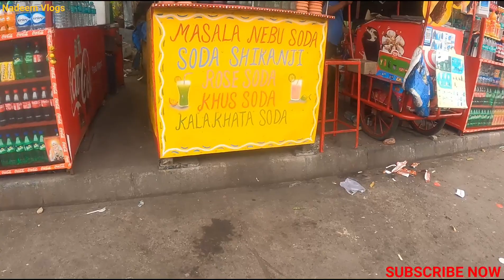Kolkata Victoria Memorial😳🫢 | Victoria Memorial Hall Kolkata | कोलकाता विक्टोरिया मेमोरियल | YouTube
CONTRIBUTE TO SUPPORT MY JOURNEY
UPI:- mdnadeem9931@ybl
PhonePe And GPay No 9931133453

About This Video, Ye Video Kolkata Victoria Memorial Hall Ka Vlog Hai Ap Sub Ko Is Video Se Bahut Kuchh Dekhne Ko Mile Ga.

कटिहार से कोलकाता

कटिहार से कोलकाता ट्रेन से

Katihar To Kolkata

katihar to kolkata train

katihar to kolkata

katihar kolasi news

katihar kolasi

katihar kolasi accident

katihar kolasi ka news

Katihar To Kolkata

katihar to kolkata

katihar kolasi news

katihar kolasi

katihar kolasi accident

Katihar to Kolkata

katihar to kolkata distance

katihar to kolkata bus

katihar to kolkata train ticket price

katihar to kolkata train time

katihar to kolkata bus service

katihar to kolkata train price

kolkata to katihar train seat
availability

Kolkata Victoria

kolkata victoria photo

kolkata victoria mahal

kolkata victoria palace

kolkata victoria park prank video

kolkata victoria memorial history

kolkata victoria status

kolkata victoria memorial park

kolkata victoria museum

victoria memorial

victoria memorial drawing

victoria memorial kolkata ticket

victoria memorial kahan hall

victoria

2024 KTM Duke 390

MSK

kolkata victoria memorial vlog

kolkata victoria memorial tour

kolkata victoria memorial drawing

kolkata victoria memorial song

For Video Editing

Mobile Phone 1 For Vlogs

Mobile Phone 2 For Vlogs

Headphone I Used

Power Bank

Wireless Speaker

Hand Watch

Traveling Bag

Selfie Stick